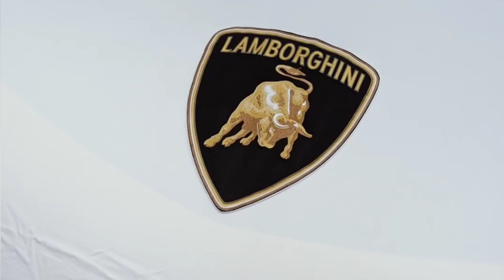Taking delivery of LAMBORGHINI URUS PREFORMANTE | Lamborghini banglore | Wheelshub